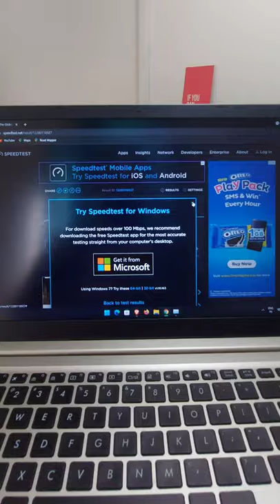ACT Fibernet 300 Mbps Speed Test on Wi-Fi !!!😲 | Bangalore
This was shot in my home on my PC with ACT Fibernet ACT Blaze Plan which is of 150 Mbps but ACT upgraded it to 300 Mbps during the holidays.